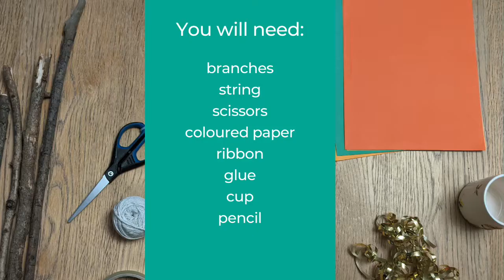How to make a Christmas tree and baubles || Virtual Christmas Celebration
Join Claire for a festive craft session to make a natural Christmas tree and paper baubles.

To make the tree and baubles you will need:
- a selection of logs
- string or ribbon
- scissors
- coloured paper
- glue
- small cup
- pencil

How to to make the tree
1. Arrange the logs in size order from smallest to largest
2. Measure two pieces of string double the length of the sides of your tree
3. Tie the branches together with the string
4. Hang the tree

How to to make the baubles
1. Gather a selection of coloured paper to make 8 circles
2. Draw around a small cup and cut out 8 circles
3. Fold all the circles in half
4. Stick the circles together
5. Stick a double the length of string on the last circle half then stick the baubles together
6. Fluff out the bauble and hang
7. Decorate your tree with lots of baubles!